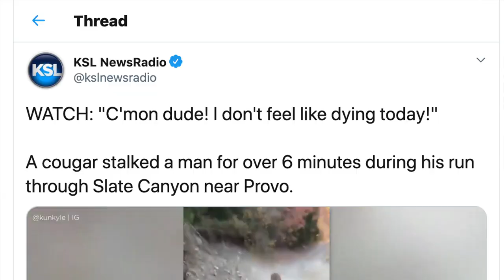Aggressive Cougar Encounter: What Really Happened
A viral video of an aggressive cougar was taken by a man hiking in Utah. Many media organizations and people are calling this behavior predatory or stalking. But that's not what's going on. I'm an experienced wildlife biologist and tell you what is really happening in the video.

Get a free chapter of my book “Getting a Job in Wildlife Biology: What It’s Like and What You Need to Know”

Want to learn about cool animals, conservation, and get tips about careers in wildlife biology, science, and more?

I go live in my Facebook group every Wednesday at 12 PM EST to answer a wildlife biology question.